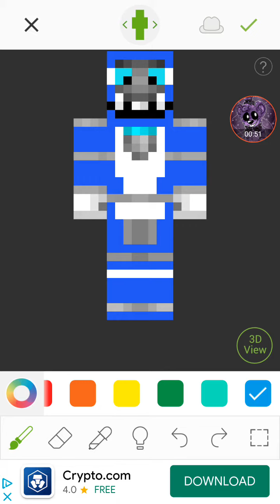skin make blue tails ep3